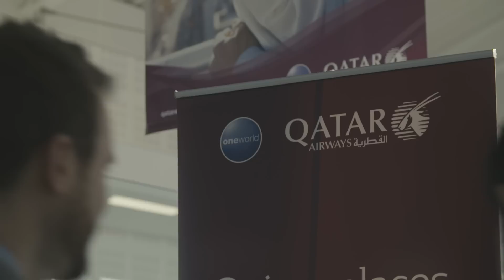Qatar Airways launch from Birmingham to Doha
Qatar Airways launched direct flight from Birmingham to Doha on Wednesday 30th March 2016, flying eight times weekly on the B787 Dreamliner aircraft.